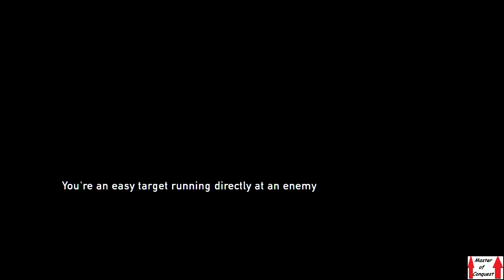The Last of Us Walkthrough (Hard) Part 36 - Tommy's Dam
We have found Joel's brother Tommy again, and he has a wife and they are running their own group. We ask them to help us.